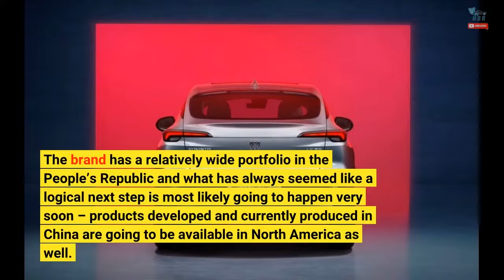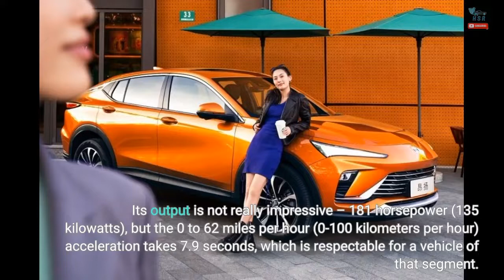Buick Envista Crossover Confirmed For US Market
In recent years, to a certain extent, China has been a more important market for Buick than the United States. The brand has a relatively wide portfolio in the People’s Republic and what has always seemed like a logical next step is most likely going to happen very soon – products developed and currently produced in China are going to be available in North America as well. And this is not just a rumor or speculation but information confirmed by a high-ranked executive within General Motors. Speaking during the GM Investor Day earlier this month, Mark Reuss, president of the automaker, confirmed Buick has plans to bring the new Envista crossover to US soil. This vehicle was unveiled in the summer of this year featuring a new design language, combustion power, and decent equipment. Apparently, GM is preparing the Envista for a US launch in the near future. "It’s already in production in China, paying forward the Buick design off the Wildcat. A beautiful vehicle, getting ready for the US here as well, just a beautiful addition to the Buick lineup,” Reuss said during his speech. To us, this sounds like a pretty solid confirmation, even though there are no additional details available for the moment. In China, the Envista has a 1.5-liter turbocharged engine from the Ecotec family. Its output is not really impressive – 181 horsepower (135 kilowatts), but the 0 to 62 miles per hour (0-100 kilometers per hour) acceleration takes 7.9 seconds, which is respectable for a vehicle of that segment. The four-cylinder mill is mated to a CVT and sends power exclusively to the front wheels. Buick promises an average fuel consumption of 6.52 liters per 100 kilometers or about 36 miles per gallon. In terms of dimensions, the Envista sits above the Encore GX with a length of 182.6 inches (4,638 mm) and a width of 71.5 inches (1,816 mm). The wheelbase is 106.3 inches (2,700 mm), which results in a slightly more spacious cabin. As far as the equipment is concerned, there’s a 10.25-inch screen dominating the dashboard and a fully digital instrument cluster for the driver. In China, the crossover relies on the Baidu navigation system, though we expect a switch to Buick’s North American infotainment software for the Envista’s US debut.